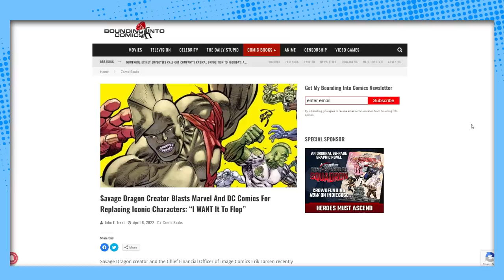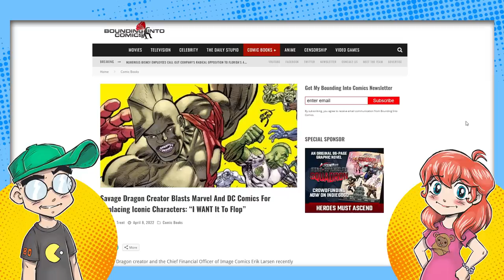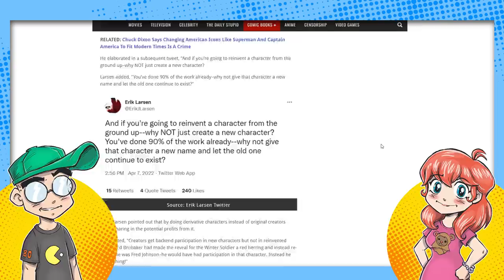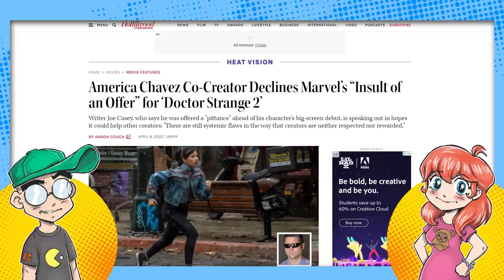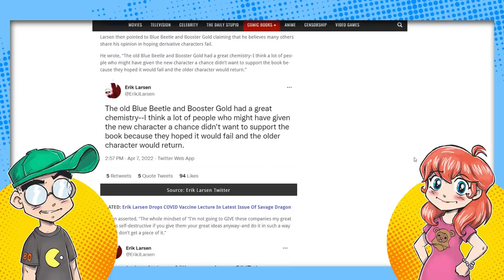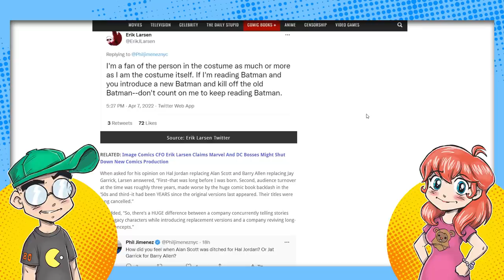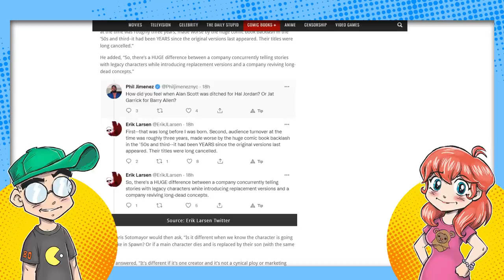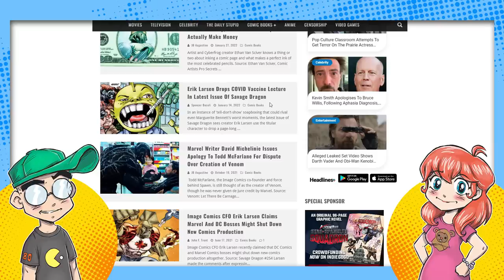Image Comics Founder BLASTS Marvel and DC Comics for Swapping Characters!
Image Comics co-founder and Savage Dragon creator Erik Larsen took to Twitter to blast Marvel Comics and DC Comics for replacing existing characters with stand-ins instead of making NEW characters. Wow, if he'd said this five years ago they probably would've called him "Comicsgate" ...